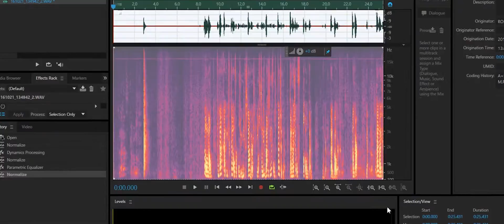Stagiaires gezocht!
Je klanten laten zien wie je bent en waar je als organisatie goed in bent? Wij helpen graag bij het bepalen van je doelgroep en boodschap en vertalen deze naar bedrijfsfilms, rekening houdend met het DNA van je organisatie. Van creatieve online commercials en bedrijfsfilms tot ‘eenvoudige’ productfilms. Daarnaast zorgen we met online videocampagnes dat ze maximaal bekeken worden. Welkom bij CorporateTrailer.